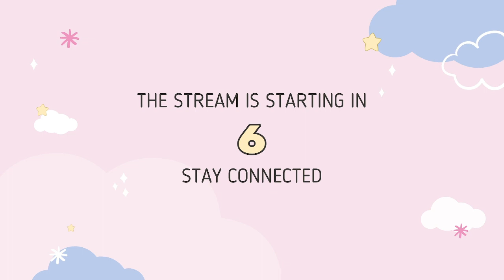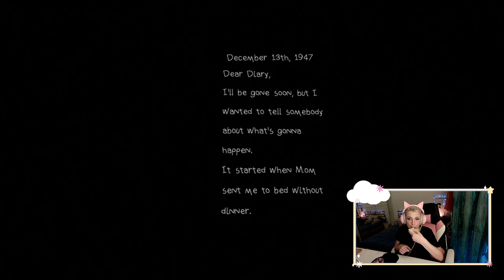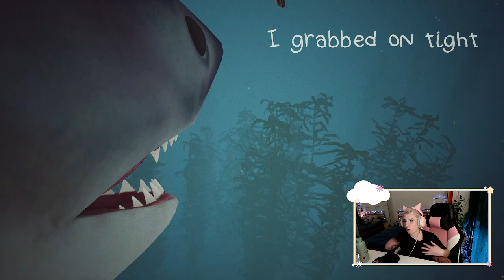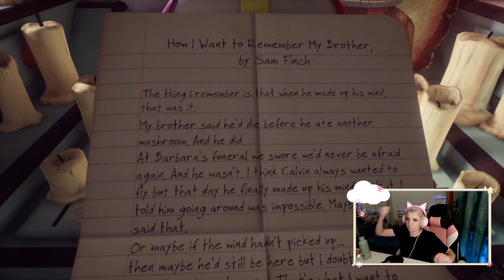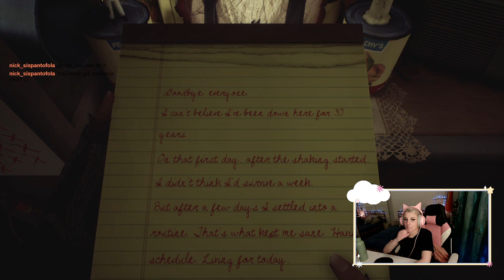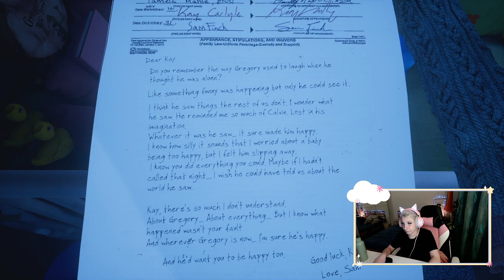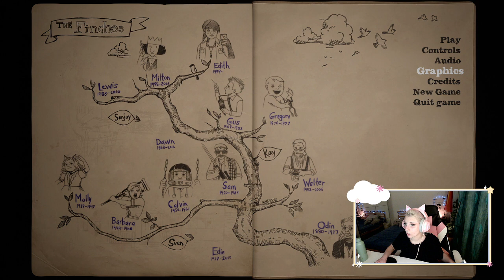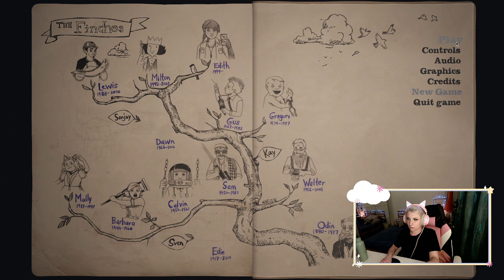What remains of Edith Finch playthrough -- GAME NIGHT+ LET'S EAT TOGETHER VOD 22 05 28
Hello there!
What remains of Edith Finch playthrough